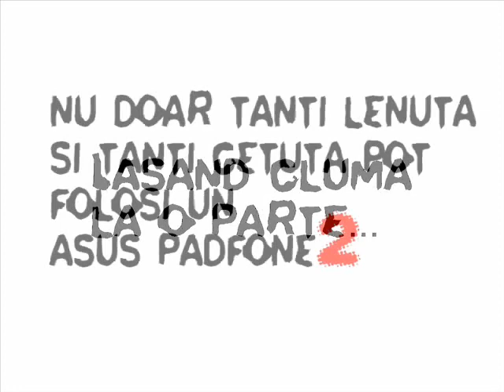Octocat prezinta: ASUS PADFONE 2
Realizat pentru competitia BLOGWARS.RO de catre
OCTOCAT.ORG